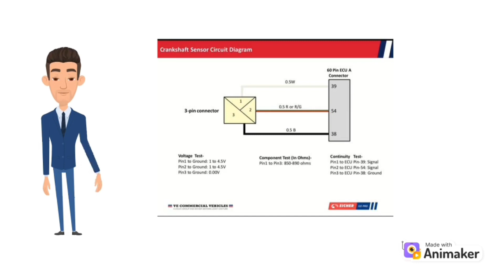crankshaft circuit diagram 🛠️🤔eidmubarak